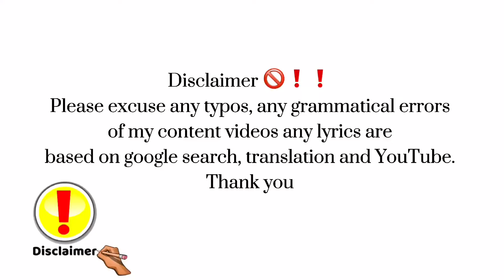小白船 (XIAO BÁI CHUÁN)“Little white boat” | by shivani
Chinese mandarin song for kids

✅ 小白船 (xiao bái chuán) “Little white boat”
✅ Music class
✅ Online class 2021
Shivani shamlanathan Tahun 3A